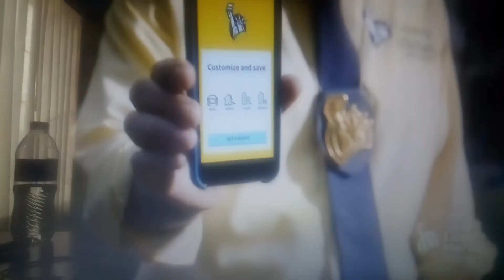Liberty Mutual Insurance (LiMu Emu & Doug) - Punishment (SuperBowlLVII)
Flock, don’t run or go on vacation, to customized car insurance from Liberty Mutual.

Liberty Mutual customizes your insurance so you only pay for what you need.